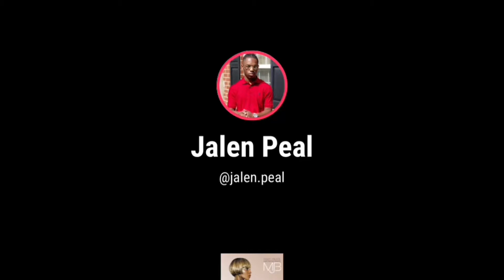Watch me cut up🕺🏾(Trillers and more!)